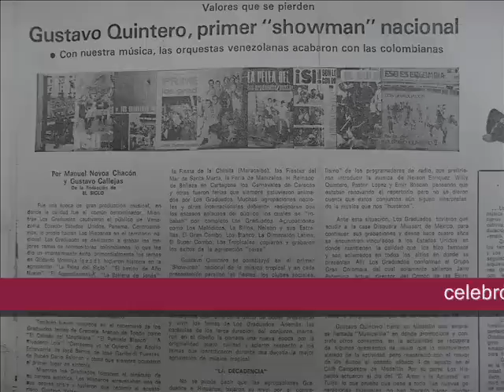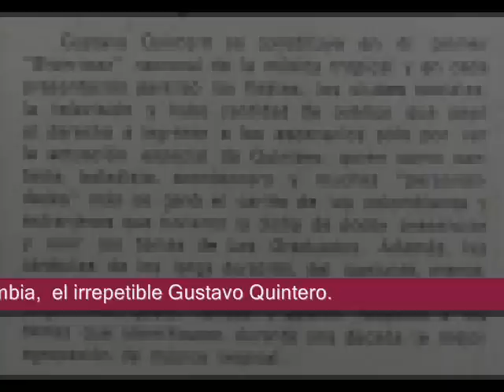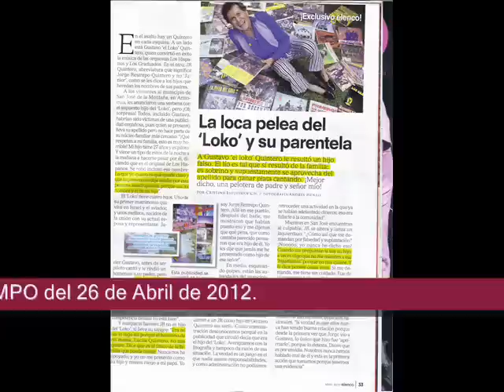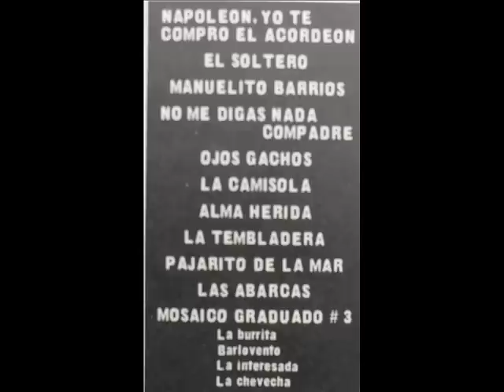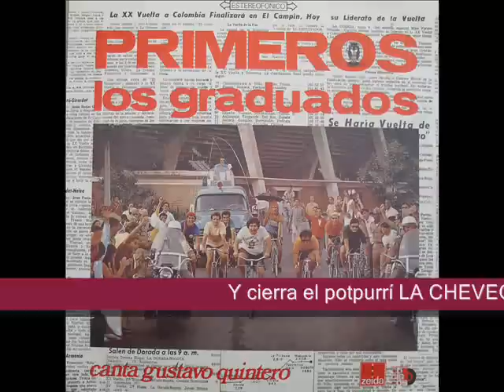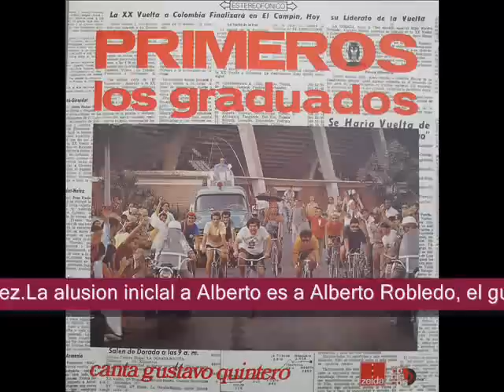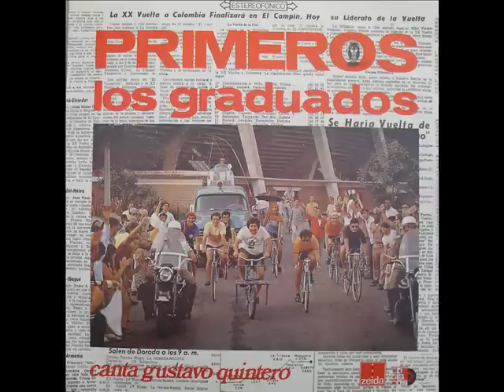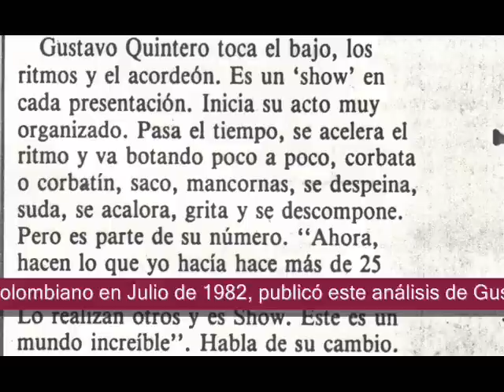MOSAICO No 3 , EN VIVO - GUSTAVO QUINTERO CON LOS GRADUADOS - 1972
Este es un ensayo con motivo de cumplirse 40 años del triunfo de Gustavo Quintero con Los Graduados en la plaza monumental de Quito, el 1 de Mayo de 1972 y   la tesis de como paso de ser el showman  número de Colombia al queridísimo Loko Quintero  como se le conoce universalmente.
Pretendo refrescar a los millones de seguidores de Gustavo Quintero su época maravillosa de los años 70's con el animador Sady Rojas y poner de presente como 40 años después, como si fuera ayer vuelve al Ecuador, su segunda Patria, a rencontrarse  con sus viejos amigos y emuladores caballerosos de esos años Gustavo Velásquez y Pepe Cobos, grande cantantes  de Ecuador, en el homenaje a la decana de las  Orquestas del Ecuador, Don Medardo y sus Player's.
Asimismo advertir al mundo el uso indebido del nombre de Gustavo Quintero en la publicidad engañosa de conciertos con un supuesto hijo suyo, y pedir por el respeto y cariño al Loco que se denuncie este tipo de irregularidades, en detrimento del arte y del trabajo de las verdaderas figuras a las que tanto reconocimiento y gratitud les debemos.
Gracias al maestro Laureano Gomez R.  solovoxista, organista y pianista de Los Hispanos y Los Graduados entre 1967 y 1982, quien me facilitó el archivo de audio que presento en el video y muchas de las fotos. Actualmente es propietario, director y docente de la Academia Escala Musical en la ciudad de Medellín.

En Quito , 1 de Mayo de 1972, casi no los dejan ir de la plaza al culminar su actuación a las 3 de la tarde y tener que tomar avión para un baile esa noche, al otro extremo del país.
En este tema, con deficiencias de sonido, se observa en toda su plenitud el  show de Gustavo Quintero, rayando  en la locura, en el papel  un borracho típico Colombiano.

Contactos con Gustavo Quintero
Medellín